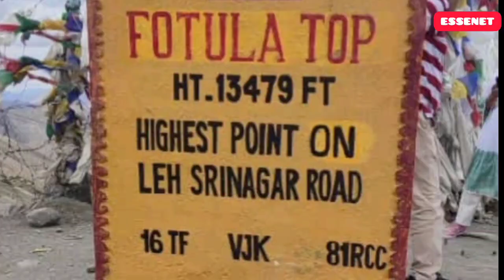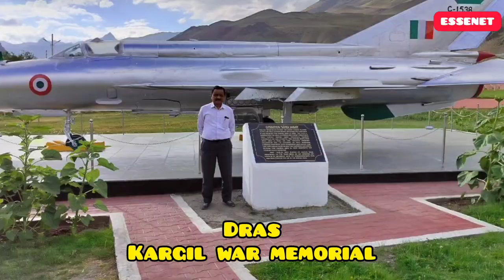Exploring leh laddakh and kargil | vlog by Essenet| Day - 2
दूसरे दिन, हम बस द्वारा लेह से कारगिल तक के सुरम्य और साहसी मार्ग को पार करने के लिए निकले। इस रोमांचकारी यात्रा पर हमारा पहला पड़ाव पूज्य गुरुद्वारा था, जहाँ इतिहास और आध्यात्मिकता का मिलन हुआ।